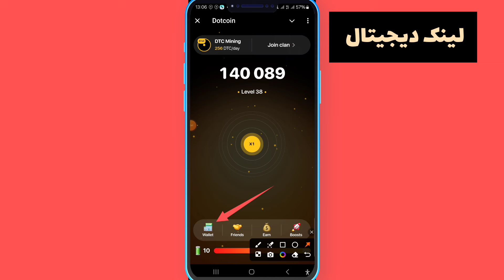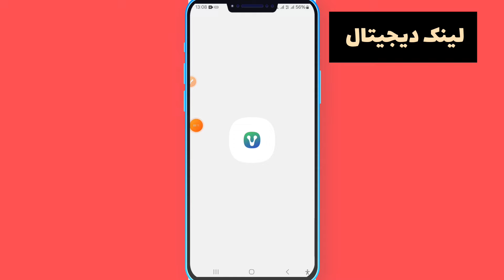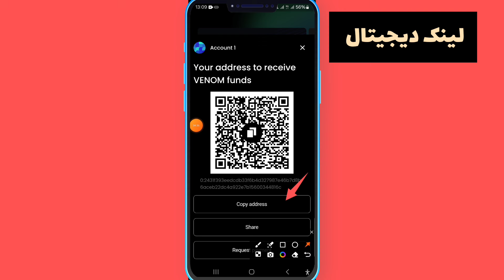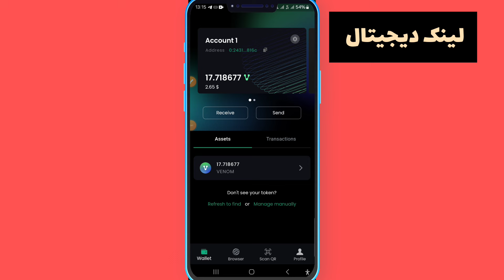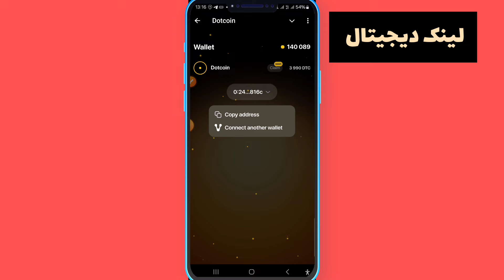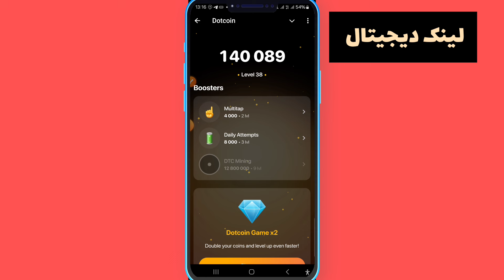آموزش کامل دات کوین و آپدیت جدید |نحوه فعال سازی کیف پول دات کوین